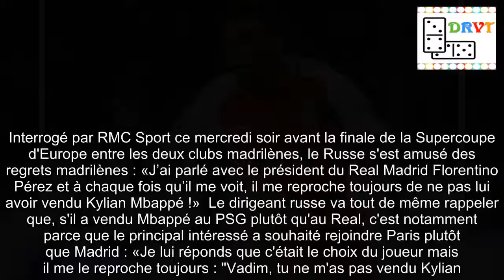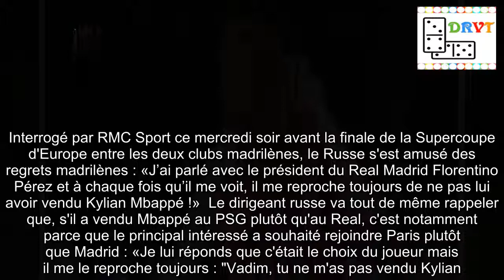Europe : Le Real Madrid en veut encore à Monaco pour Mbappé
Un an après, le Real Madrid n'a toujours pas digéré de s'être fait souffler Kylian Mbappé par le PSG.C'est en tout cas ce qu'a révélé le vice-président de Monaco Vadim Vasilyev.Il est des joueurs qui laissent des regrets et Kylian Mbappé en fait visiblement partie.Du côté du Real Madrid, on n'a en tout cas toujours pas digéré d'avoir loupé le prodige monégasque l'an passé comme l'a révélé le vice-président de l'AS Monaco Vadim Vasilyev.Interrogé par RMC Sport ce mercredi soir avant la finale de la Supercoupe d'Europe entre les deux clubs madrilènes, le Russe s'est amusé des regrets madrilènes : «J’ai parlé avec le président du Real Madrid Florentino Pérez et à chaque fois qu’il me voit, il me reproche toujours de ne pas lui avoir vendu Kylian Mbappé !»  Le dirigeant russe va tout de même rappeler que, s'il a vendu Mbappé au PSG plutôt qu'au Real, c'est notamment parce que le principal intéressé a souhaité rejoindre Paris plutôt que Madrid : «Je lui réponds que c'était le choix du joueur mais il me le reproche toujours : "Vadim, tu ne m'as pas vendu Kylian."» Du côté de la maison blanche, on cherche en tout cas toujours le successeur de Cristiano Ronaldo, un sujet redevenu brûlant après la claque en finale de la Supercoupe d'Europe (2-4 face à l'Atlético).